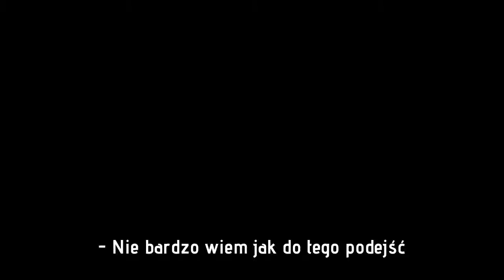Prezydent kontra Macierewicz. "Nigdy nie podważałem kandydatur z MON na stopnie generalskie"